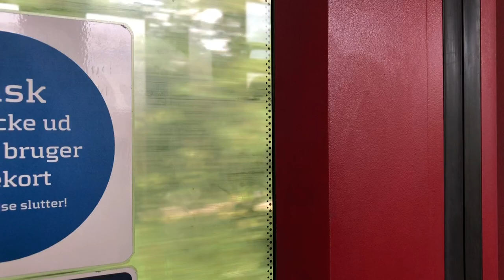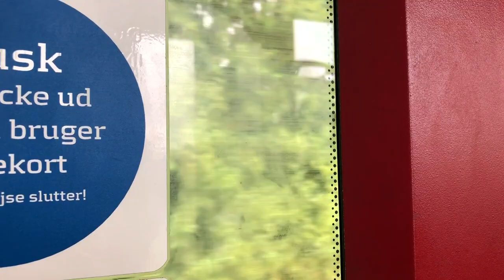Asnæs station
Information:
By: Asnæs
Adresse: Rådhusvej 25
Linje: Odsheddedbanen (Holbæk - Nykøbing SJ)
Drift: Lokaltog

Nabostationer:
Mod øst: Grevinge
Mod syd: Fårevejle